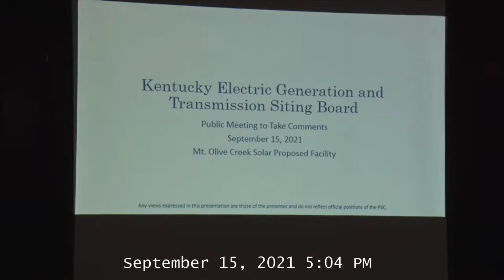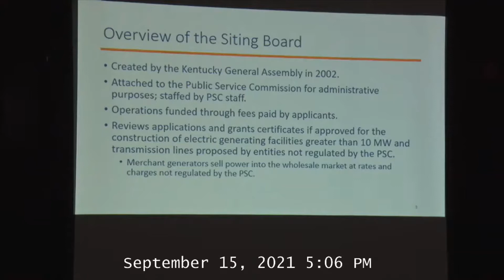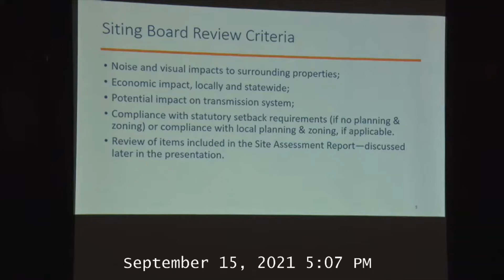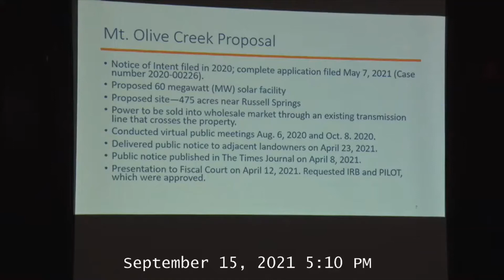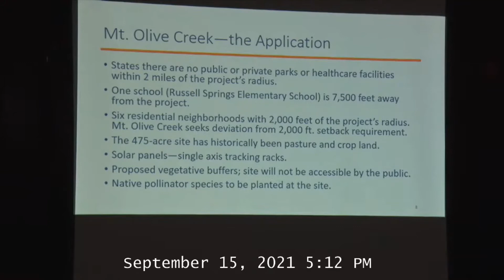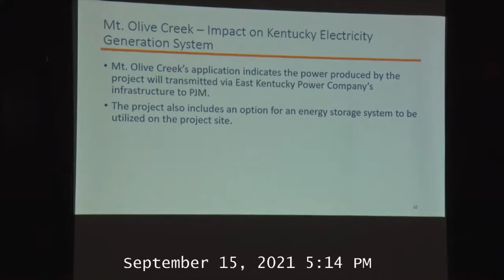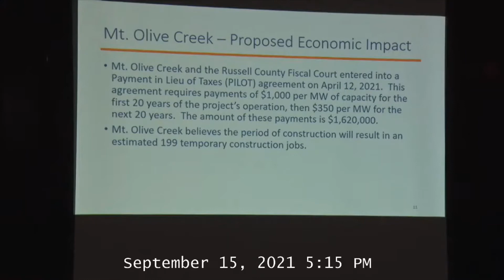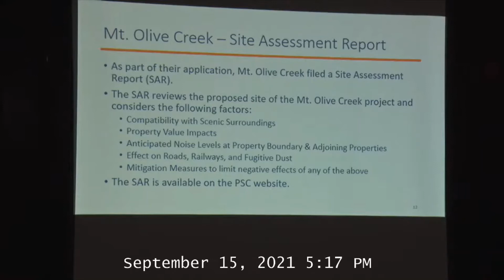2020-00226, Mt Olive Creek Solar - Siting Board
Mt Olive Creek Solar
Russell County Courthouse
Public Hearing